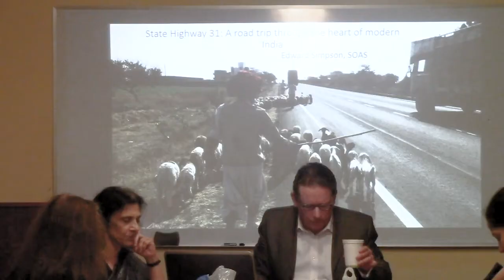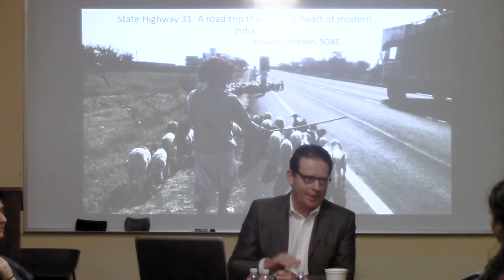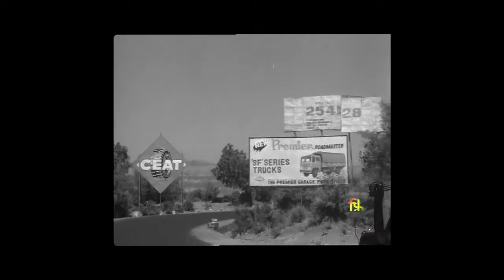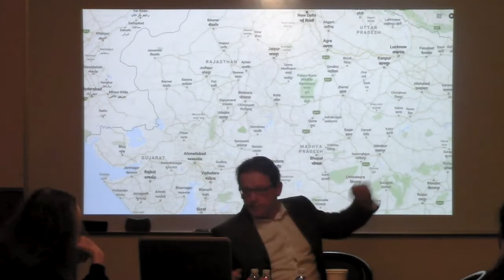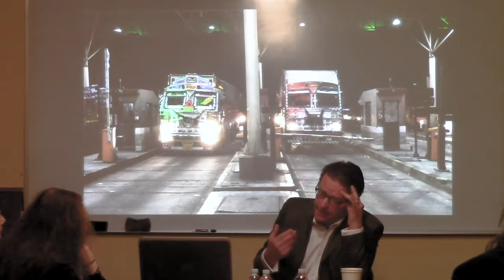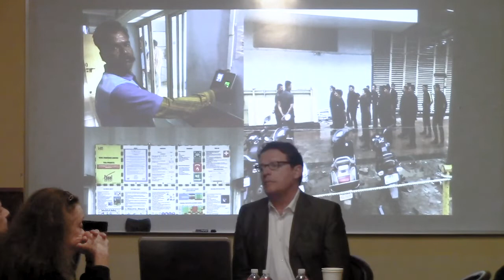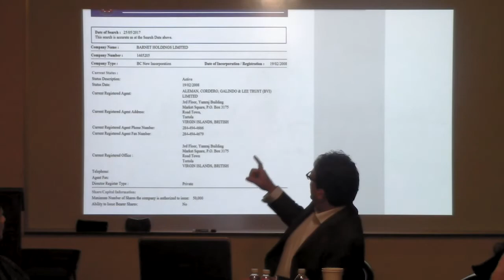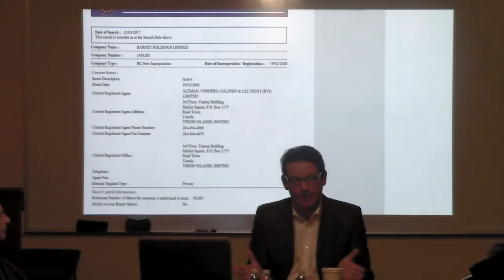October 15, 2018: Edward Simpson, “State Highway 31: A road trip through the heart of modern India”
A talk by Edward Simpson (SOAS, University of London)
“State Highway 31: A road trip through the heart of modern India”

Abstract: This talk follows the route of State Highway 31 through western Madhya Pradesh, central India. The research was part of a larger project looking at the ideas behind the production of infrastructure in South Asia. This journey takes us through landscapes of sex work and opium, some of the oldest nationalist networks in the country, and along the fault-lines of long-running tensions between local communities. The road was one of a series built as a public private partnership and, as such, speaks of the reconfiguration of state relations with private capital and business. Toll booths become places of company ethos, education and for the creation of new kinds of citizens. The nexus of government and private enterprise takes us on a dizzying journey through the world’s tax havens and onto the decks of luxury yachts. Exploring the broader political economy of the road and the organisation of institutions and travellers that sustain it encourages questions about the nature of governance and power in the country.

Edward Simpson is a Social Anthropologist and Director of the South Asia Institute at SOAS University of London. He is currently interested in the relationship between infrastructure, automobility and the global-sustainability agenda.  His recent publications include "The political biography of an earthquake: Aftermath and amnesia in Gujarat India" (2013), and the edited volumes "The future of the rural world? India's villages 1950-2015," with Alice Tilche (2016); "Society and history of Gujarat since 1800: A select bibliography of the English and European language sources" (2011); and with Aparna Kapadia, "The idea of Gujarat: History, ethnography and text" (2010).